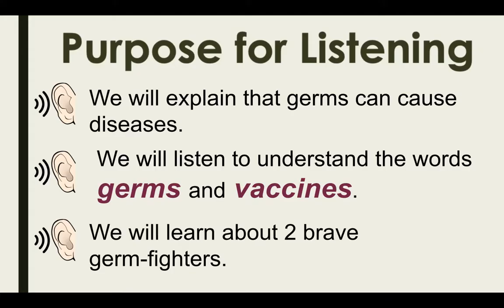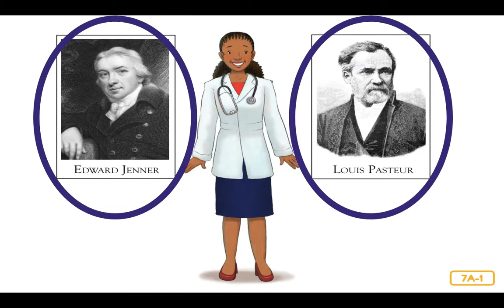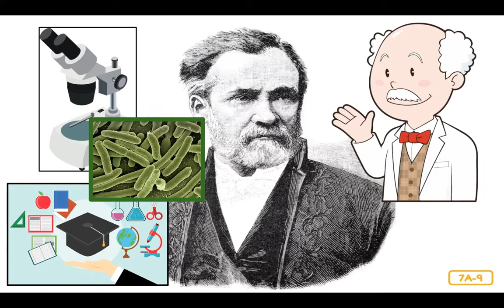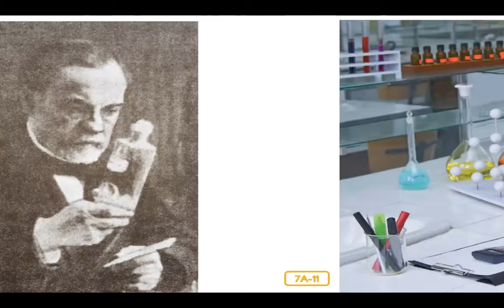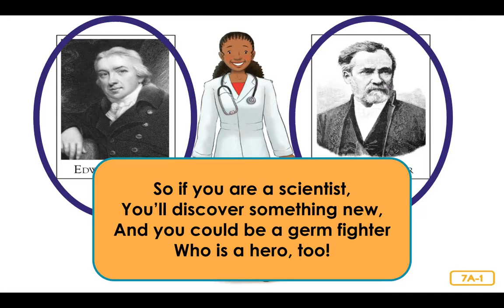Kn 2 Ls 7 Dr Welbodys Heroes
CKLA Knowledge 2 Lesson 7
Dr. Welbody's Heroes
Enjoy the read aloud :)